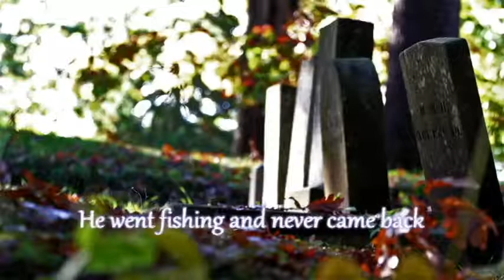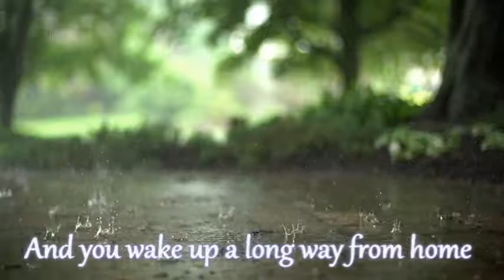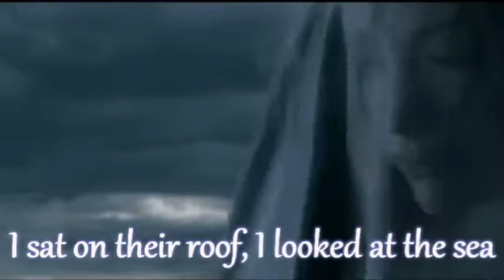West of Eden - Ripperton Road with lyrics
All the stories we've told down on Ripperton road
Of diamonds and dragons and queens
We would sit every night by the flickering light
In worn out inherrited jeans
And my big brother spoke about heros who'd died
And of travellers who came here with gold
And built this town up from Darlington Hall
Down to Ripperton Road

There was Jimmy, the fool and his friend Tommy Doole
Whose sister I once got to kiss
He was older than I, she had eyes like the sky
And I'll always remember his fists
'Cause he punched me one night in a terrible fight
As he told me to leave her alone
I promised him to, but her eyes were still blue
Blue for Ripperton road

There was Anna and Claire with their fiery red hair
They lived at the end of the street
And in those hot days of June when the hills were in bloom
We'd sit on their roof in the heat
We looked at the sea, the girls, Jimmy and me
And we swore that 'til the day we grew old
The street down below would forever be home
We swore for Ripperton road

I remember the year when McCall disappeared
He went fishing and never came back
He was Gregory's dad, we were all very sad
That sunday we dressed up in black
But the church was too small to have hold of us all
So I waited outside in the cold
But I heard the bells ring and the church choir sing
Sing for Ripperton road

Well, time fades away like the end of the day
And you wake up a long way from home
But in the city last week I met Tom in the street
He looked different, but still Tommy Doole
I said: "Long time, no see, how's your sister Maureen?
Are her eyes still that intensly blue?"
He just laughed for a while, and in our hearts we both smiled
Smiled for Ripperton road

So I drove there tonight
Back to that flickering light
And our house was still there
And so was Anna and Claire
I sat on their roof, I looked at the sea
And when the sun came up I knew
This was were I wanted to be
Home at Ripperton Road